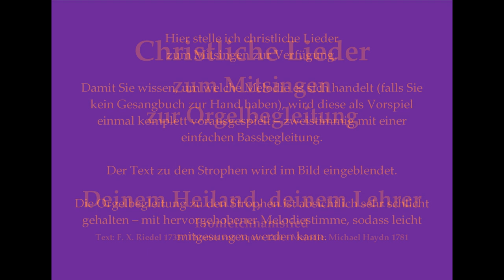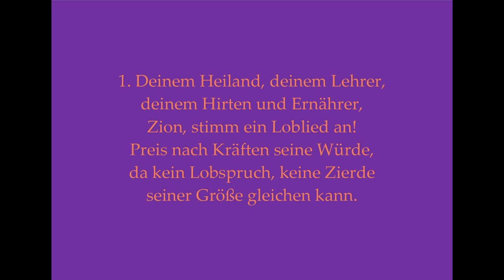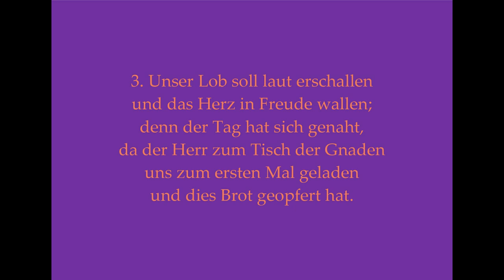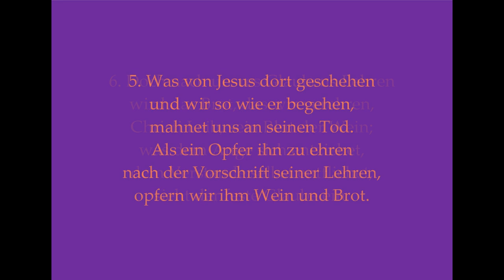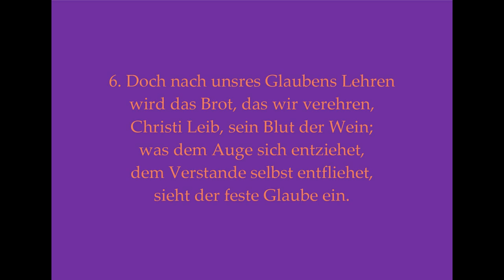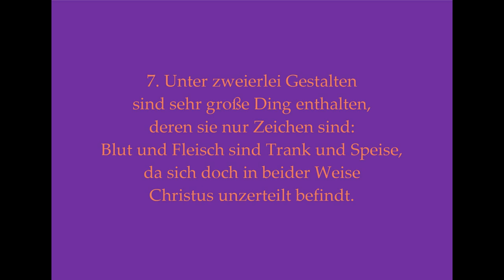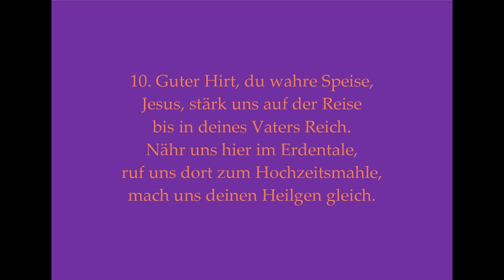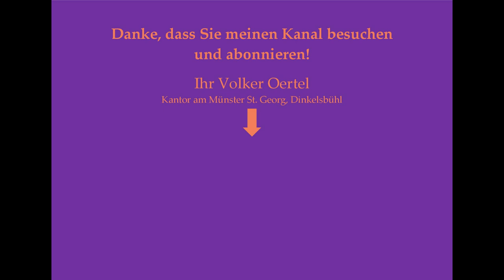Deinem Heiland, deinem Lehrer (Mel.: M. Haydn) - Fronleichnamslied zum Mitsingen mit Orgelbegleitung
Deinem Heiland, deinem Lehrer (GL 792 Trier, GL 808 Paderborn, GL 854 Speyer, GL 866 Limburg, GL 880 Nord, GL 938 Österreich - Melodie: Michael Haydn) - Fronleichnamslied Mitsingversion mit Orgelbegleitung und eingeblendetem Text
Vielleicht bis bald in Dinkelsbühl!